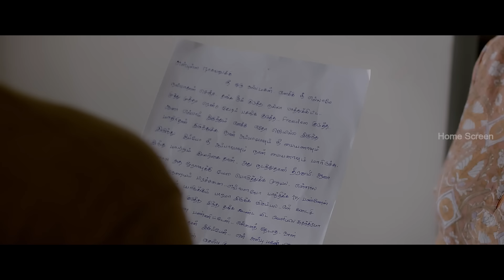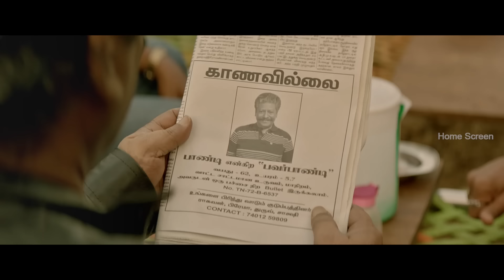Pa Paandi Super Scenes | Age ain't nothin' but a number ! | Dhanush | Rajkiran | Madonna Sebastian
hse Age ain't nothin' but a number ! Get ready for action & heartwarming moments. Watch papandi superscenes ft. rajkiran dhanush madonnasebastian revathi prasanna directed by dhanush while seanroldan composed music.
Pa Paandi is a comedy drama film, written and directed by Dhanush. Revathi, Prasanna and Chaya Singh play supporting roles in the film. Dhanush portray a cameo appearance in the film as the younger version of the protagonist, while Madonna Sebastian, Gautham Vasudev Menon and Dhivyadarshini too played cameo roles.

Synopsis :-

Pa Paandi, a retired stuntman, craves freedom and a second chance at love. He embarks on a journey to reunite with his lost sweetheart, defying expectations and proving age is just a number. Laughter, action, and a heartwarming reunion await.

Movie Credits :-

Directed by Dhanush
Written by  Dhanush
Produced by Dhanush
Starring - Rajkiran , Revathi , Prasanna , Dhanush , Madonna Sebastian
Cinematography - Velraj